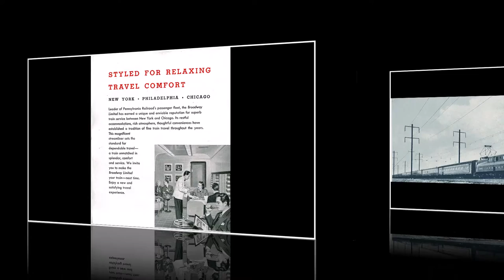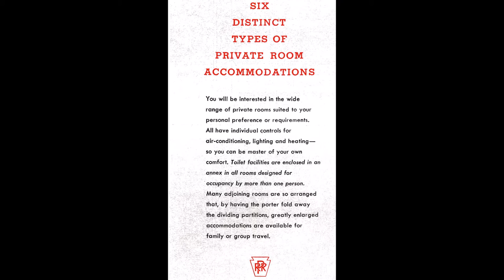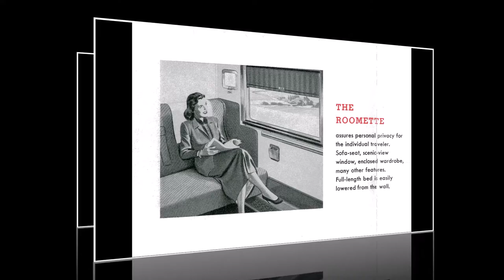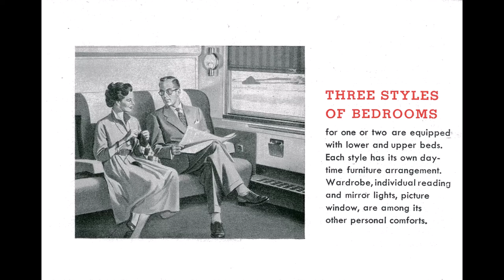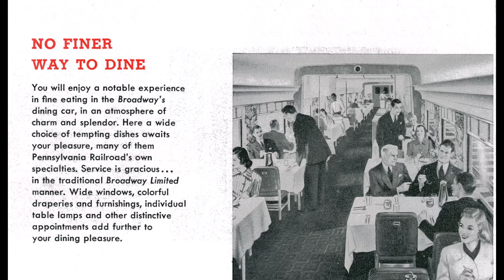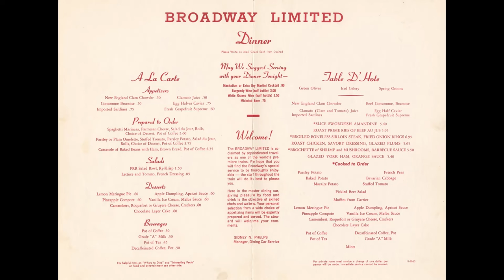PRR Broadway Limited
The Broadway Limited was a passenger train operated by the Pennsylvania Railroad (PRR) between New York City and Chicago. It operated from 1912 to 1995. It was the Pennsylvania's premier train, competing directly with the New York Central Railroad's 20th Century Limited. The Broadway Limited continued operating after the formation of Penn Central (PC) in February 1968, one of the few long-distance trains to do so. PC conveyed the train to Amtrak in 1971, who operated it until 1995. The train's name referred not to Broadway in Manhattan, but rather to the "broad way" of PRR's four-track right-of-way along the majority of its route.